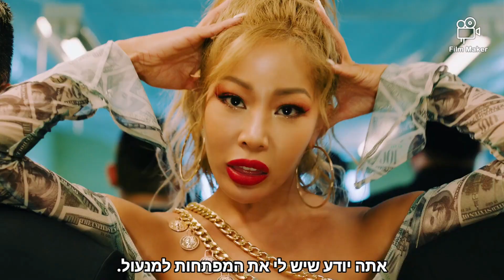JESSI (제시) - NUNU NANA (눈누난나) - [HebSub]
השיר NUNU NANA של ג'סי תורגם לעברית, צפייה מהנה! :)